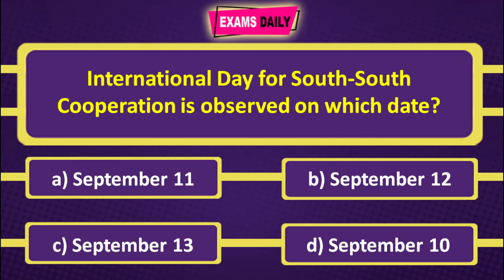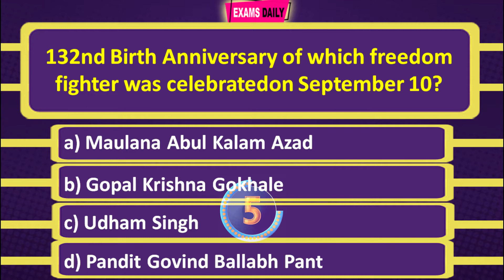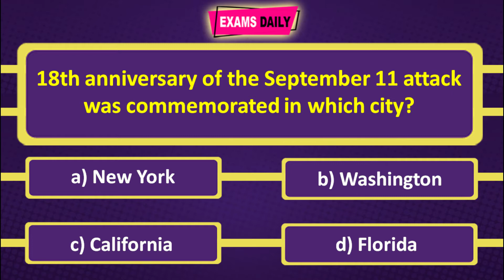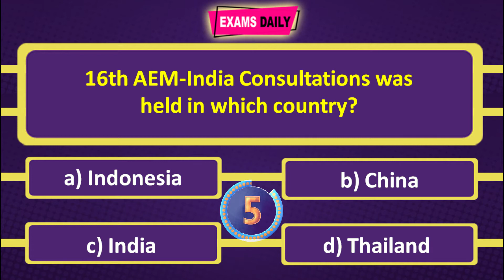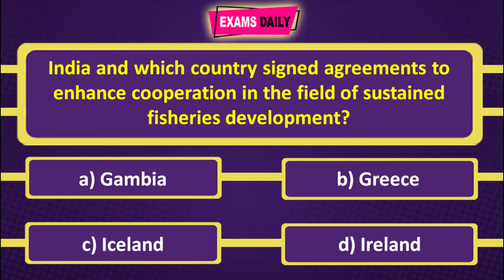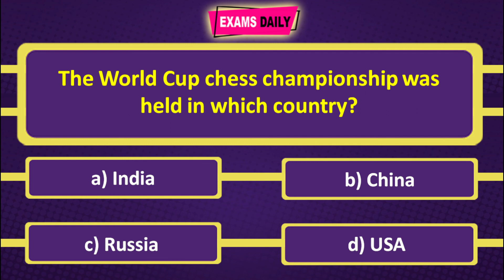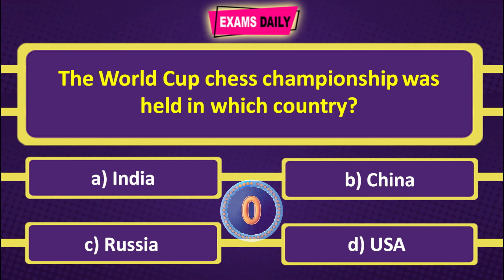Current Affairs Quiz 2019 | 12 Septemper 2019 | UPSC, SSC, RRB, BANK & Other PSC Exams